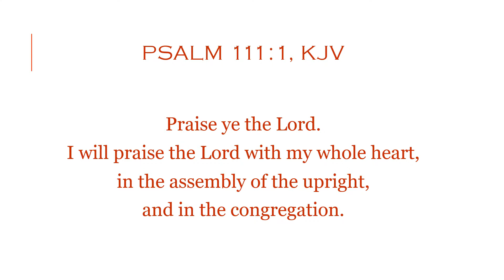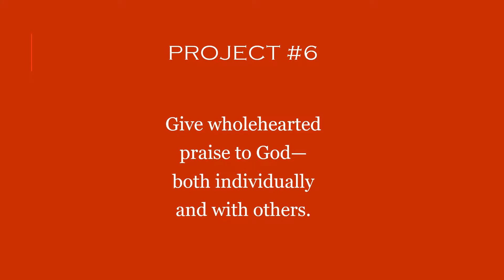Daily Devotional - Day 6 - The Praise Project - Sunday - October 6, 2019